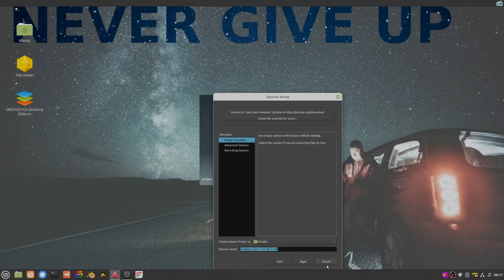Ardour no sound on Linux // Ardour nėra garso